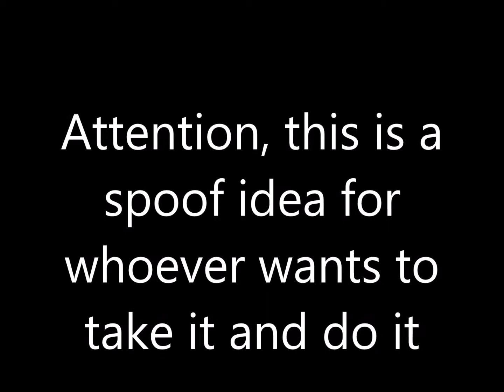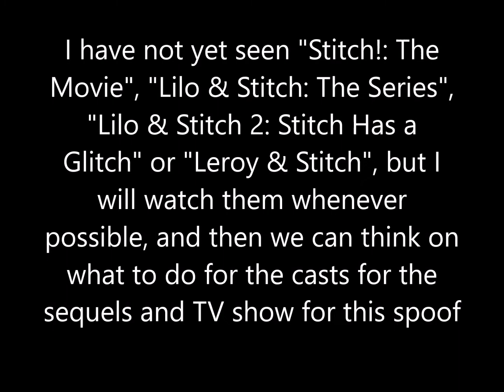Movie Spoof Idea #11: Eilonwy & Gurgi (Lilo & Stitch) (Read Description Also)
NOTE: This cast is final for this spoof, after making some changes to the cast.

In Memory of:
- TheMichaelCityMaker
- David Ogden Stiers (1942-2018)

This spoof was originally going to be made by TheMichaelCityMaker.
Now, he has lost his talent in making videos, and has also retired from making spoofs.

Any takers?